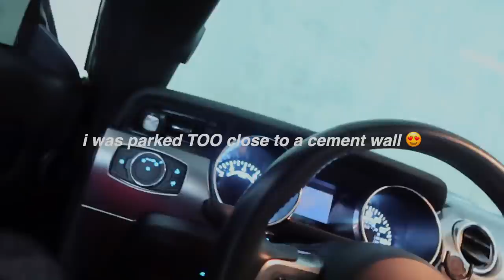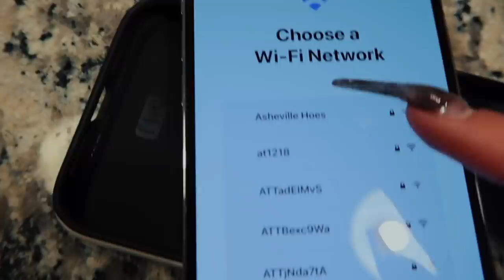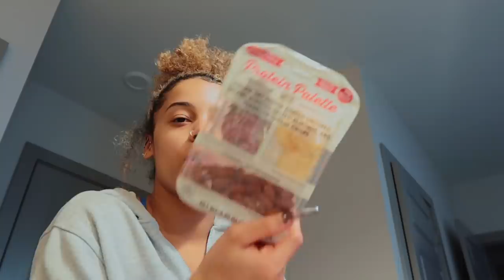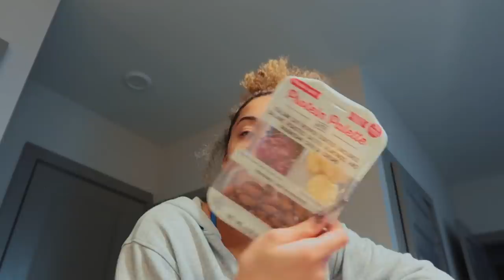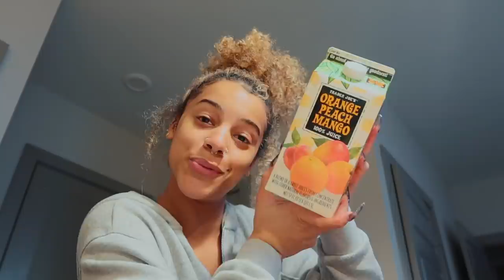vlog: a day in my life *iphone 12 unboxing, deep cleaning, drive w/ me etc* | Azlia Williams